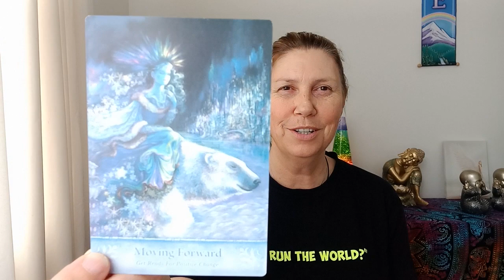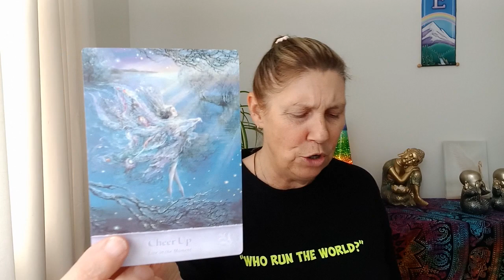AQUARIUS 💚 Lovers Oracle 🤍 Special❣️